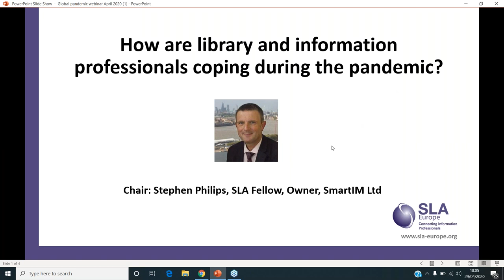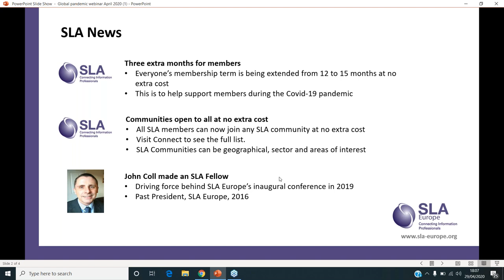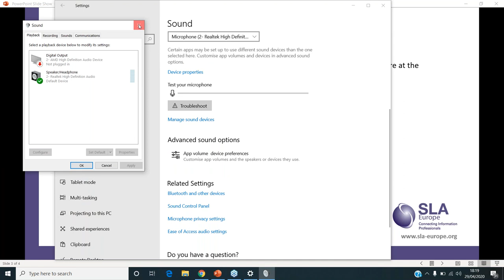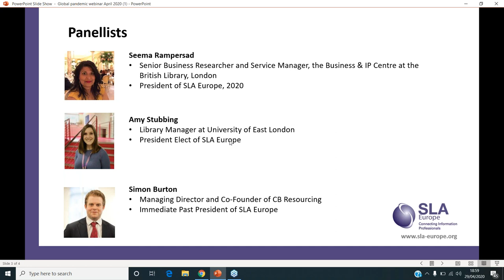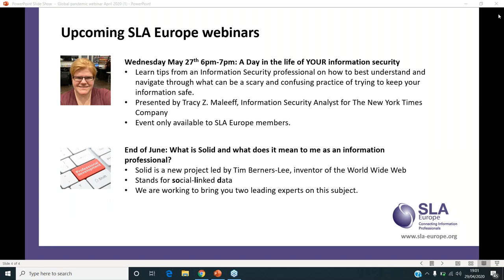SLA Europe Webinar - How library and information professionals are coping during a pandemic?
A panel discussion chaired by Stephen Phillips, with members of SLA Europe's current board.

The panel discussion focused on the number of questions that have occurred to us all over the last few weeks in the wake of the pandemic – where are we now, what could happen in the future, what should we be aware of, and so on, as well as the debating the effects of the crisis on our working lives with our peers.

This webinar is part a series of online events hosted and organised by SLA Europe in response to the coronavirus (COVID-19) pandemic ensuring our members can continue to benefit from professional development and networking.

Or alternatively, sign up to our newsletter to stay updated with SLA Europe

Please consider making a charitable donation to our chosen charity, Half Moon Young People's Theatre